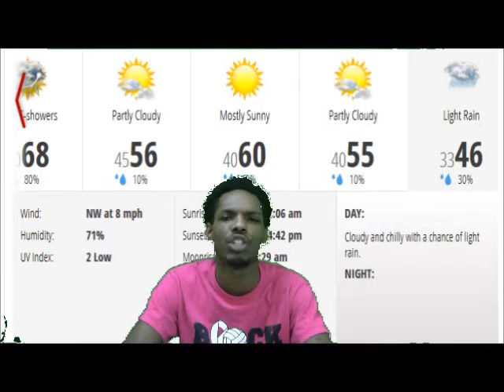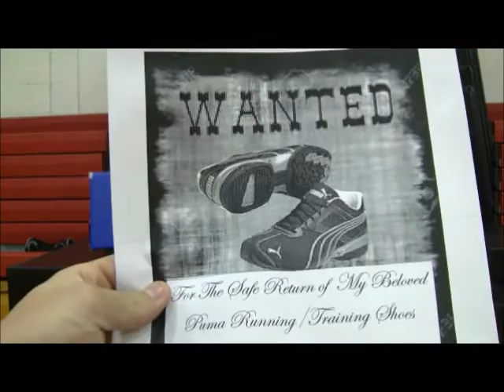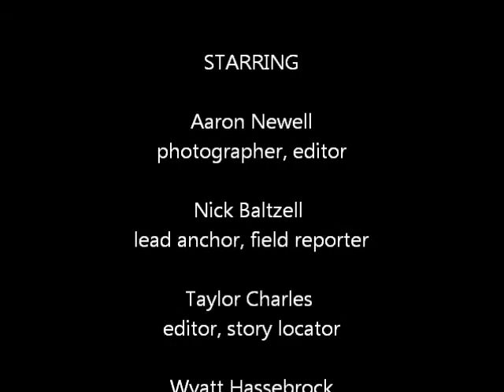Redskin Report 2015-16 Episode 5